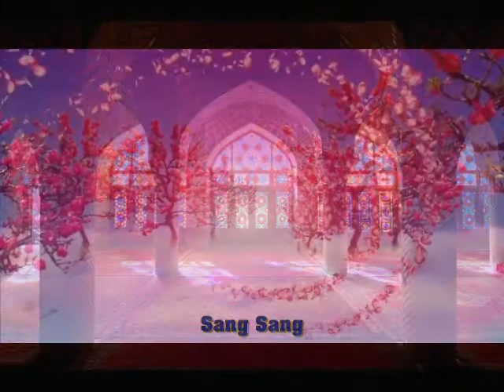A GHAZAL BY SYED ZIA KHAIRABADI SINGER USTAD NAEEM SALARIA LONDON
Rahe JunooN MeN Sham-o-Sehar DhooNdte Rahee
AahoN MeN Apni Ham To Apni Asar DhooNdte Rahe.

 A Ghazal By
SYED ZIA KHAIRABADI
Atlanta,USA.

SINGER & MUSIC COMPOSER
USTAD NAEEM SALARIA
London,UK.